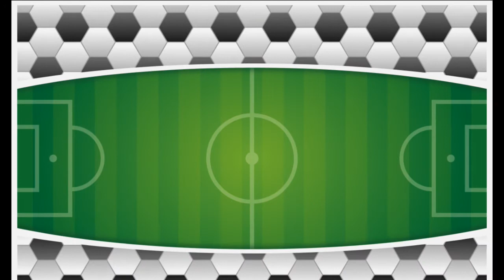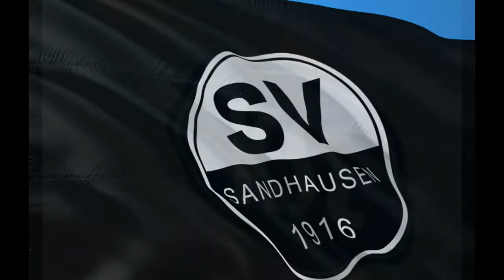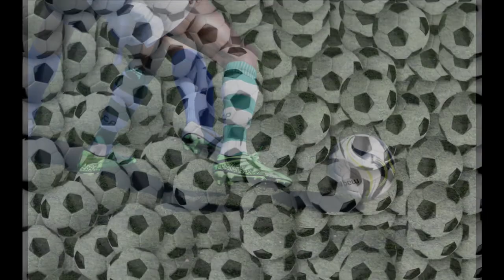Robert Lewandowski na 99,9 % trafi do Realu Madryt ?